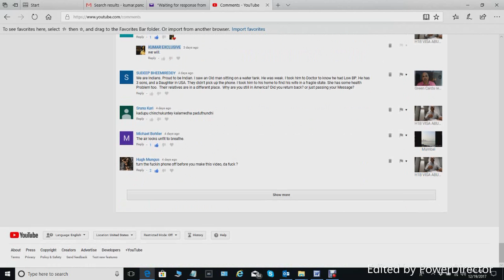Different opinions H1B Visa, Life in America & HATER'S Profane language || Kumar Exclusive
All information is gathered on actual conversations and electronic communication with followers of my videos. Although I can not guarantee the accuracy, it is my assumption all information provided is factual and true. My opinions are protected by the 1st Amendment of the Constitution of the United States of America. Any threats made against my family or myself is in violation of The Whistleblower Protection Act of 1989, 5 U.S.C. 2302(b)(8)-(9), Pub.L. 101-12 and will be reported to proper authorities. Record the comments on Telugu/Hindi and English videos.
In Democracy people have different views, we have to respect them but not sure why do educated (Indians)in USA write abusive words against someone speaking truth? They need to self introspect and their educational systems need a drastic change. (guess so).